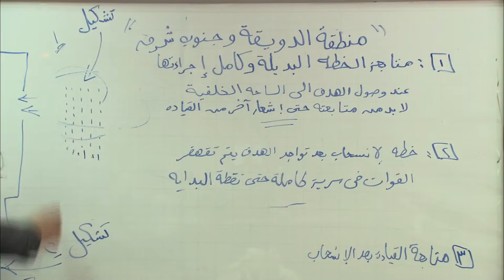واحد زيك فاكر انه ممكن يوقع افندينا بسهولة! | شوف خميس افندينا حط على الحكومة وقل منهم ازاي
التفكير الحديث فى التهريب 👌💥| شوف الفكرة الجهنمية اللى اخترعها أفندينا
تدور أحداث المسلسل في إطار الإثارة والتشويق، حول تاجر المخ*درات أفندينا (مصطفى شعبان) الذي يحاول احتكار تجارة الم*خدرات، هذا مع وجود منافس قوي مثل المعلم (النوح) وابنه (براءة) اللذين يسعيان إلى الثأر لـ(غريب النوح) بعد أن قتله (أفندينا).
في إطار الدراما الاجتماعية، يعيش تاجر السمك (حامد)، وسط أسرته حياة هادئة بسيطة، حتى يسجن والده بسبب قضية مخدرات؛ فيجد نفسه وسط صراعات مريرة لتجار السوق الكبار، وعليه التصدي لهم
ﺇﺧﺮاﺝ: مجدي الهواري (مخرج)
ﺗﺄﻟﻴﻒ: أحمد عبدالفتاح (مؤلف)  نادر عبدالله (كلمات التتر)
طاقم العمل: مصطفى شعبان  درة  علا غانم  عبير صبري  سميحة أيوب  حسن حسني
المسلسلات
 أحلام مؤجلة
 الحلم والألم
العار مختار
أيوب أيوب
ترمه
شطح
اشطح
مكوى
هز مكاوى
سلوف
تجليخ بنات
+18
تفحيط
حفلات خاصة
شاهد قبل الحذف
مشاهد محذوفة
شاهد